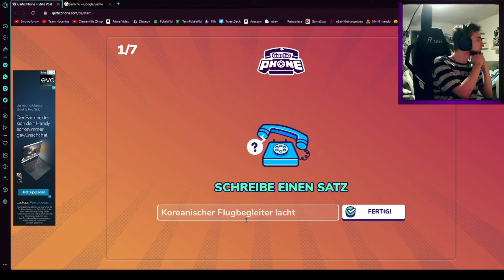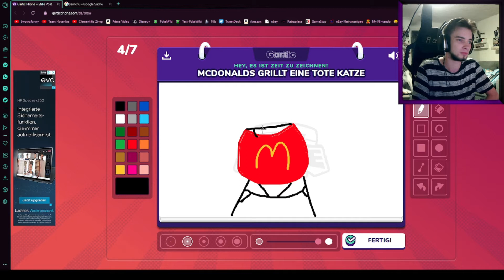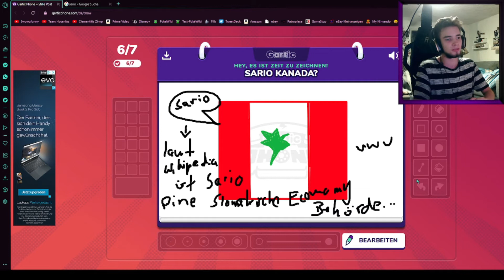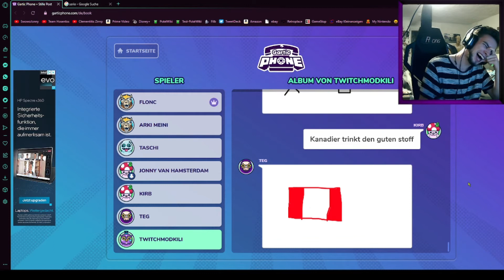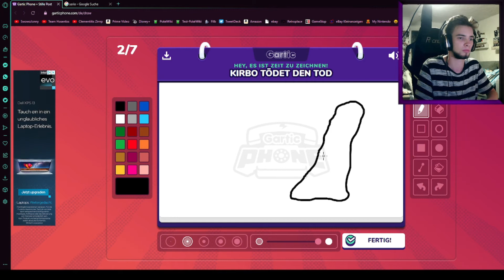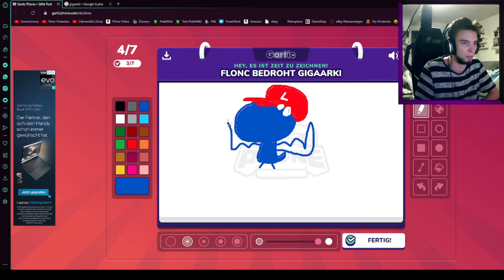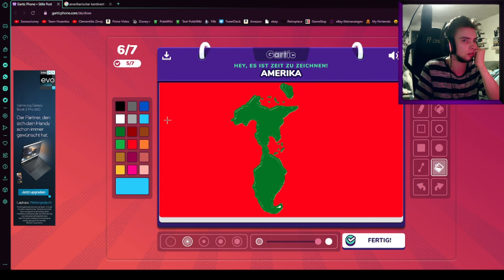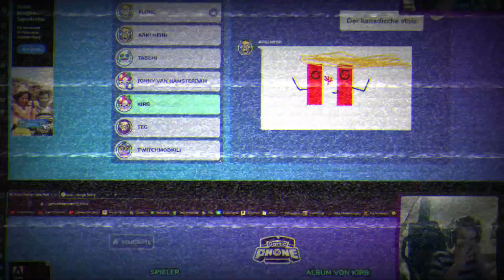KANADA und der Menschenverstand || IGC 2022 #3 || Gartic Phone #01 || SwowoJonny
Der Ige-Geburtstags-Countdown geht weiter mit einer chaotischen Runde Gartic Phone!

~~Informationen zu diesem Spiel~~
Name: Gartic Phone
Konsole: Windows, Mac, Android, iOS
Release: 2020
Publisher: Onrizon
Entwickler: Onrizon

~~Musik~~
Intro:
Sandgemme (Tag) - Pokémon Platin-Edition

Outro:
Wind Up Metal Robots From Japan - Jake Chudnow

ToonMysteryCoon (Noah)
TEG
Kirb